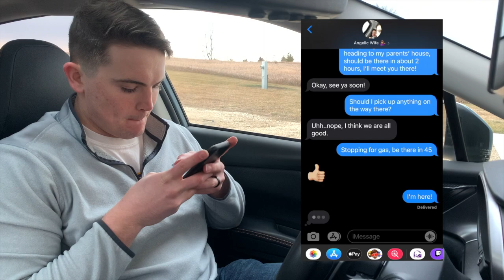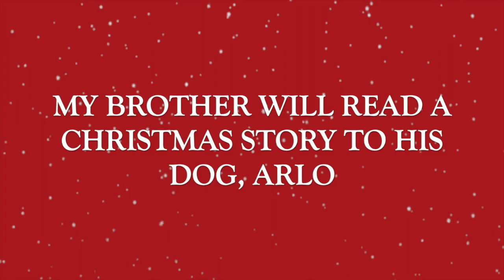JAKE'S JINGLE JAMS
I'm proud of everyone for sticking out this crazy year, and to help lift people's spirits, I made this stream!  I've gathered some of my most talented friends and family and created a holiday variety show that will wash away your 2020 blues, so settle in and join me for JAKE'S JINGLE JAMZ!

(Show starts at 7:00 mark)